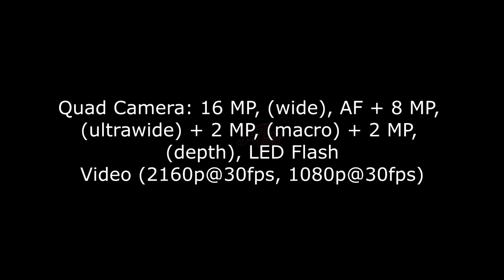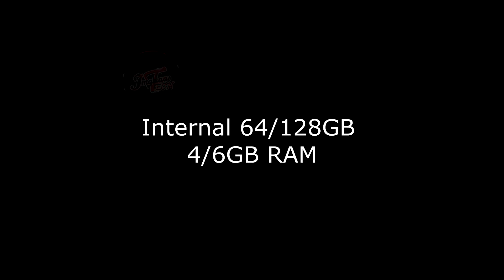Samsung galaxy a22 Official Leaks and Renders !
Thanks